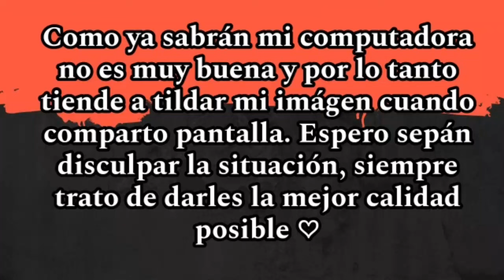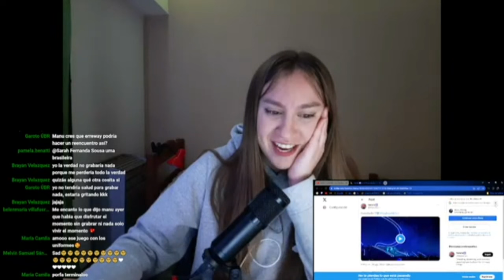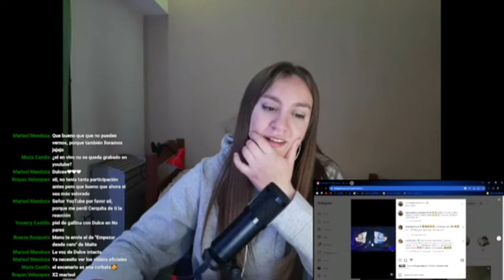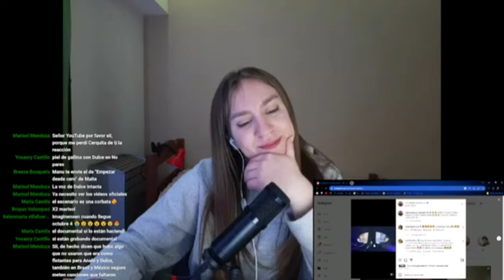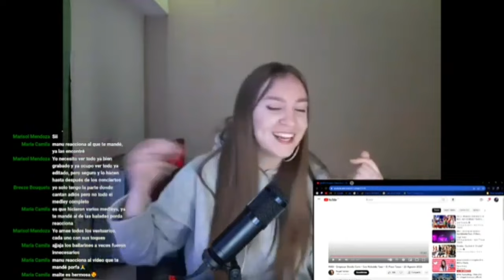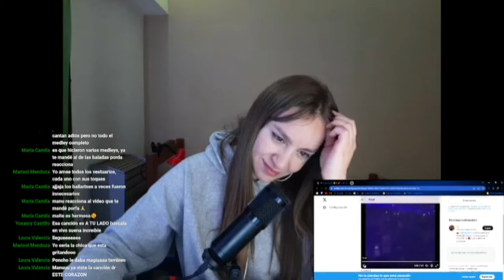Reacción al primer concierto del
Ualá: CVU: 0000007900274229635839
          ALIAS: MANUMINNIG04.UALA

Cada donación será super agradecida y usada única y exclusivamente para mejorar el canal❤️